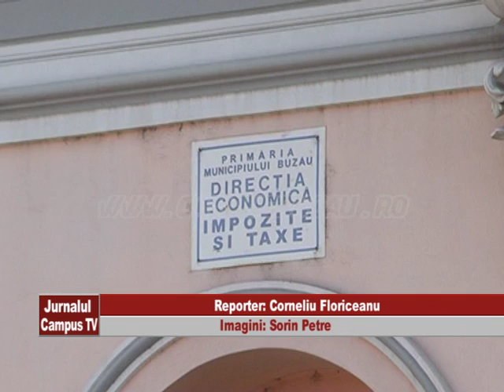UN BUZOIAN A CERUT AMNISTIE FISCALA